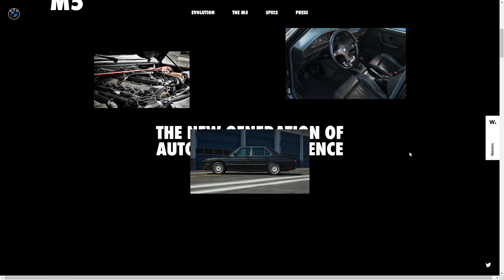Pistonnerd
Pistonnerd By Pixelfish From United Kingdom
If the E28 BMW M5 was a brand new car on sale today...